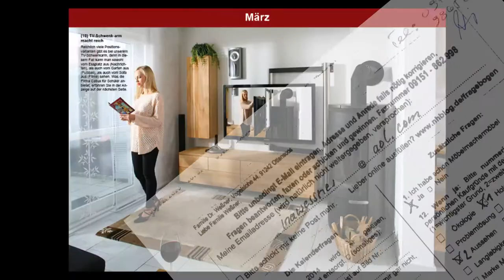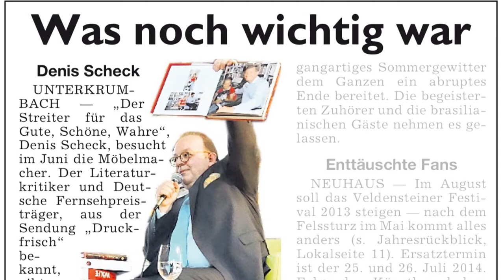Newsletter 99: Von Küchen und Kissen, Messen und Missen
Liebe Leute,
wir verraten, wer die Ergokissen gewonnen hat, zeigen neue Sofas, Küchen und ein arabisch angehauchtes Schlafzimmer. Am besten sehen Sie sich auch diesen Newsletter - mit der Begrüßung von Miss Franken 2013 Scarlett de Mesa - einfach als Video an.